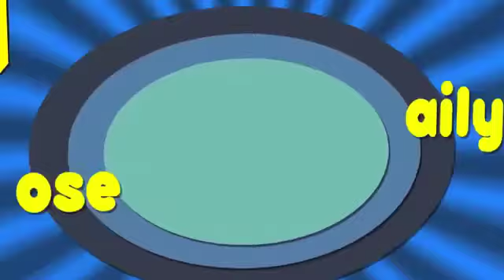Cooldose - Tattoo Lessons by Nana Fadega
What mosquitoes failed to do to man, tattoos managed it. No doubt his animosity with these blood sucking winged insects brought the bread to his table. But what could this tall not so handsome man have to say about Tattoo Fashion. Come now, let's hear him out.